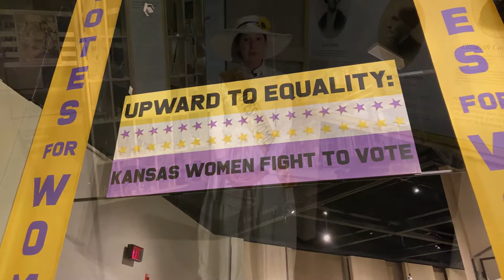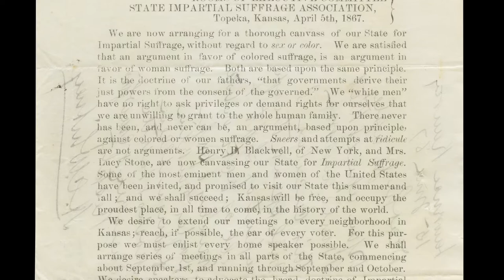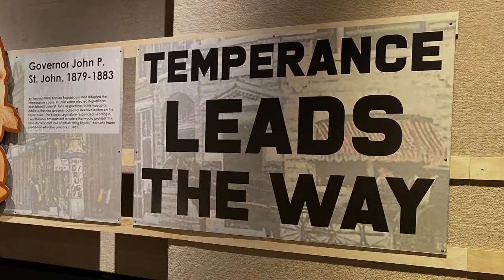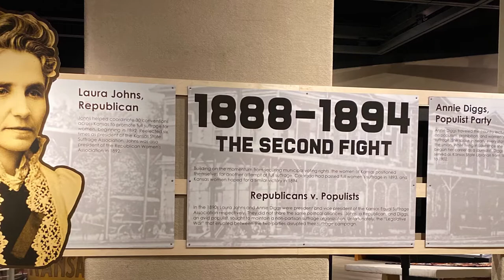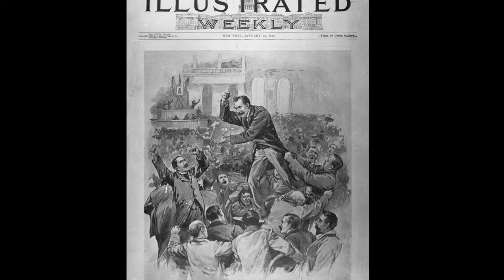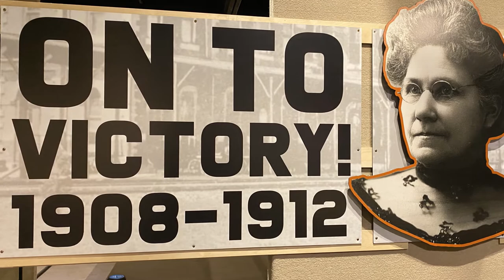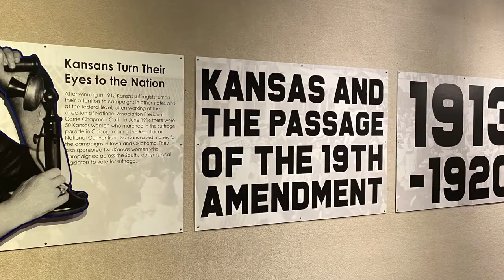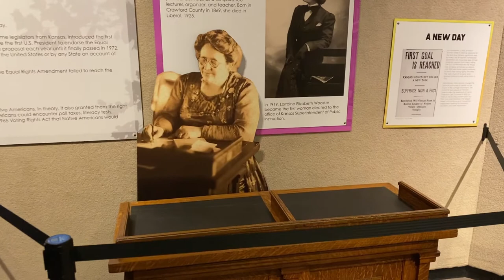Upward to Equality Virtual Tour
Experience virtually the Kansas Museum of History special exhibit "Upward to Equality: Kansas Women Fight to Vote," honoring the 100th anniversary of the passage of the 19th Amendment. The sixteen minute video tells the story of Kansas women's 58 year battle to gain full voting rights. You will be surprised to learn how many voting "firsts" happened in Kansas.